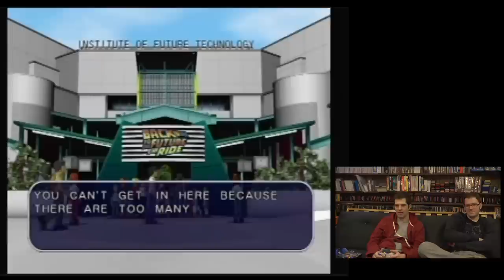Universal Studios Theme Park Adventure (Part 2) James & Mike Mondays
James Rolfe and Mike Matei continue Universal Studios Theme Park Adventure for Nintendo Gamecube! Like James & Mike Mondays? See more game playthroughs with Mike on Twitch!